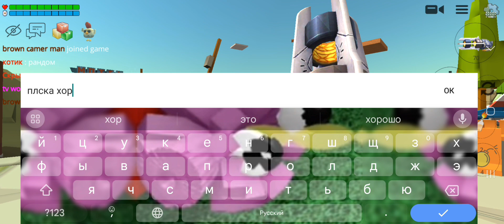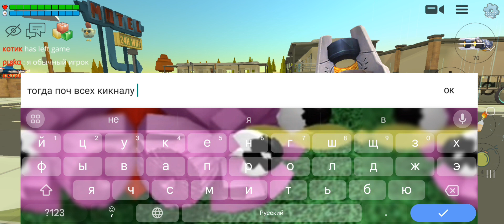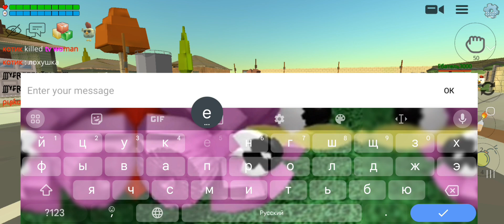РЕДКОВСТРЕЧАЮЩЬСЕЕ СОБЫТИЕ ЧИКЕН ГАНА(читер...)→Chicken gun